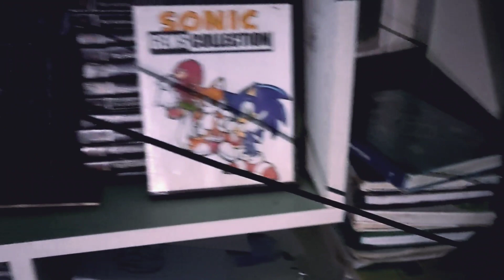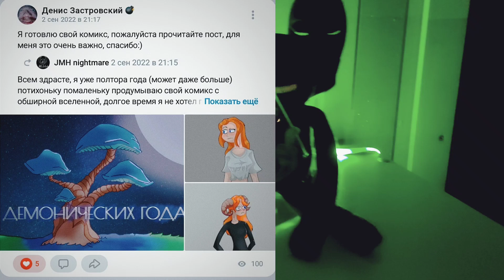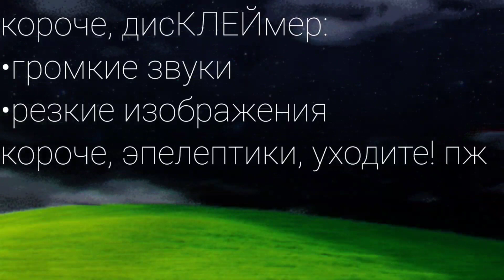я делаю свой мульт| монолог + тизер к 1-й серии